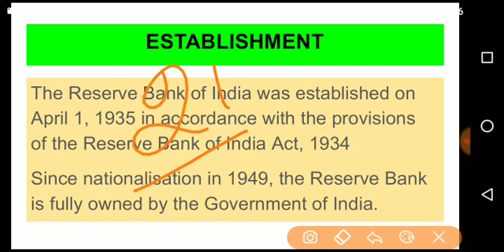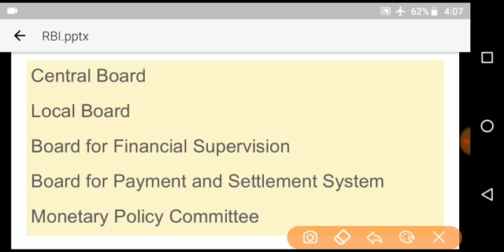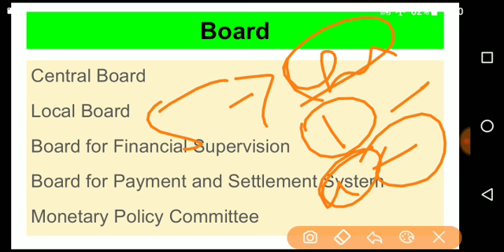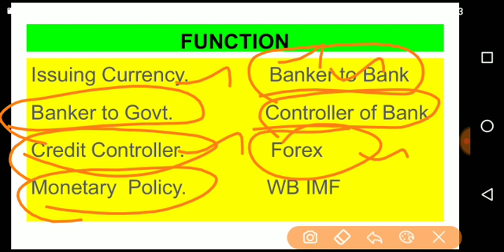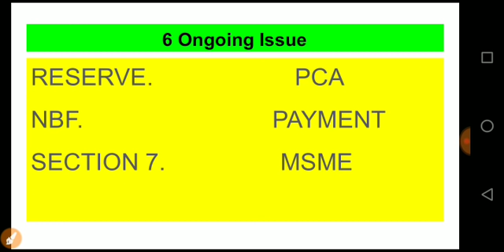RBI In Depth 6 Ongoing Issue in Tamil Part 1 for UPSC and TNPSC Aspirants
Current affairs in Tamil, RBI In Depth,6 Ongoing Issue in RBI,
PCA,
NBFC
MSME,
RBI reserve
RBI autonomy
payment and settlement